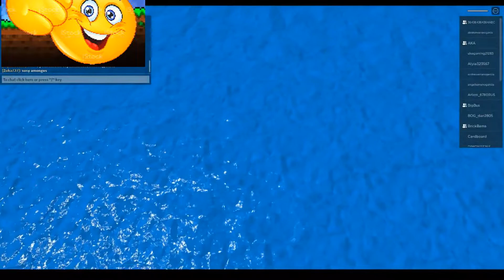Roblox Natural Disaster Survival But The Video Is The Disaster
Me and my friends all play Roblox Natural Disaster Survival, where we try to survive dangerous disasters. Whilst I try to keep them as normal as possible. Watch our funny adventures as we try to socially distance ourselves and avoid getting struck by meteorites or by bolts of treacherous lightning.